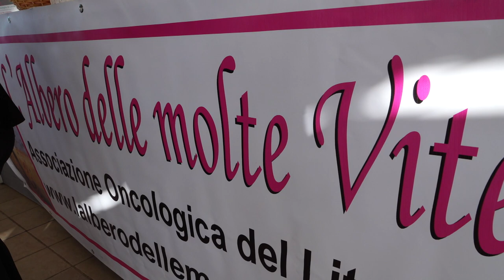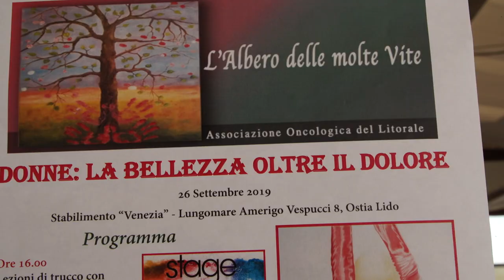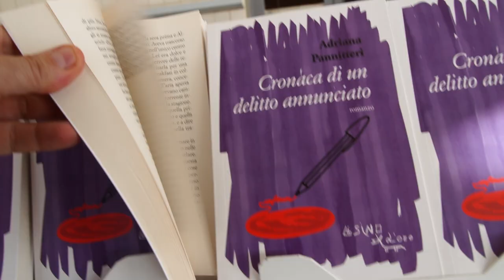La bellezza oltre il dolore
Evento realizzato presso lo stabilimento balneare Venezia di Ostia Lido organizzato da "L'albero delle molte vite Associazione oncologica di Ostia Lido.